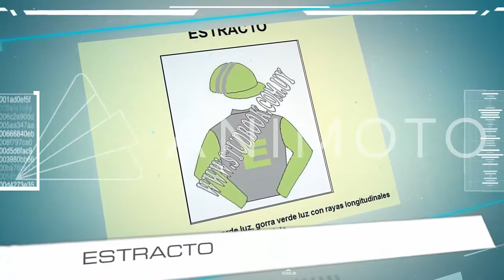Halle berry ganó en el SINT Melo, premio Don Bochinche y Cia !!!